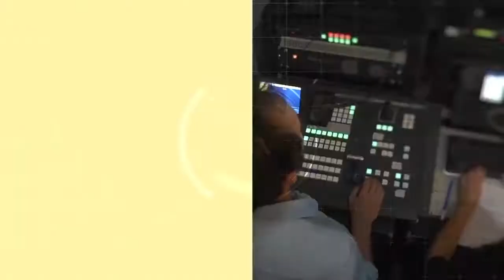Comportamiento de la fauna silvestre como efectos de la pandemia por COVID-19 01/06/2020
Con el cese de las actividades turísticas y productivas la fauna autóctona se anima a retornar a su hábitat natural. Nota a Stella Giannoni, docente de Biología e investigadora del Centro de Investigaciones de la Geósfera y la Biósfera (CIGEOBIO) CONICET - UNSJ.